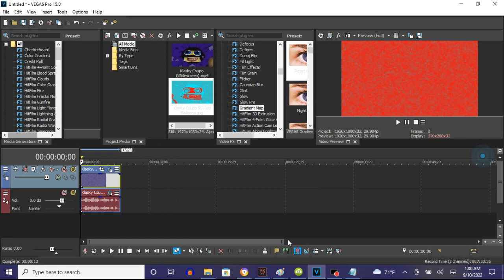How To Make 99 Red Balloons On Vegas Pro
Made on‎ ‎Saturday, ‎September ‎10, ‎2022, ‏‎1:06:32 am to 1:06:53 am
Edited on ‎Saturday, ‎September ‎10, ‎2022, ‏‎1:08:33 am

How To Make 99 Red Balloons:

(VideoFX)

1st: Gradient Map - 99 Red Balloons

0; R:   0, G:  255, B: 255, A: 255
1; R: 255, G:    0, B:   0, A: 255
2; R:   0, G:  255, B: 255, A: 255

(AudioFX)

1st: IL Vocodex - 99 Red Balloons

Step 2 of 2:

Key Set:

9th Black Key
14th White Key
12th Black Key
13th Black Key